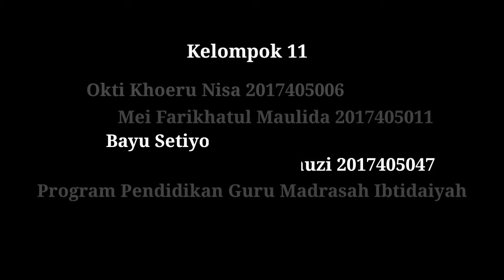Cara Membuat Es Cau || Minuman Asli Indonesia Yang Nyegerin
Kelompok 11

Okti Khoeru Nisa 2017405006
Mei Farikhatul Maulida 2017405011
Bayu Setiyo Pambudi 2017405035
Firyal Hindun Tsamara Fauzi 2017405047

Vidio Dibuat Untuk Memenuhi Tugas Mata Kuliah Matematika Bilangan Dan Aritmatika.
Dosen Pengampu : Dr. Siti Sarah M. Pd.

Universitas Islam Negeri Prof. Kh. Saifudin Zuhri Purwokerto.